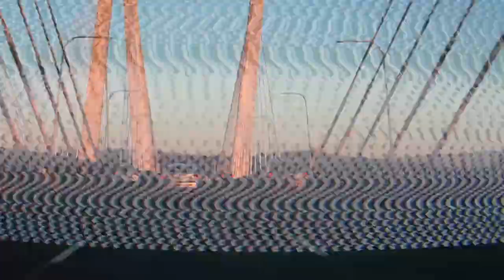DRUM TECHING NIGHT 1!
Gear I Use:
CANON VLOG CAMERA (my fav)
YOU NEED THIS FOR THE BENDY TRIPOD